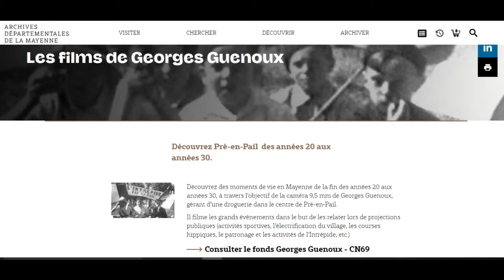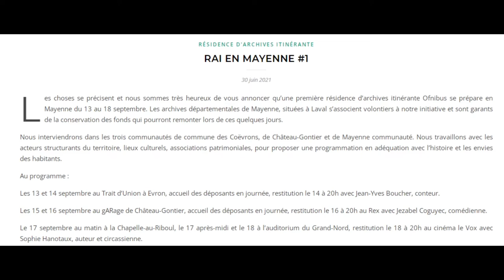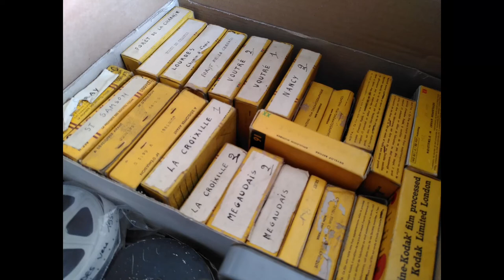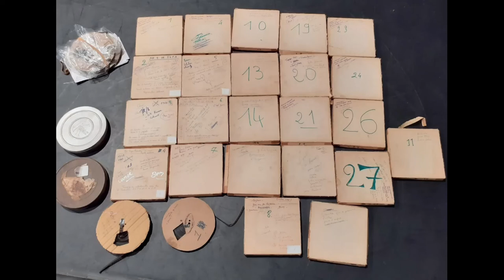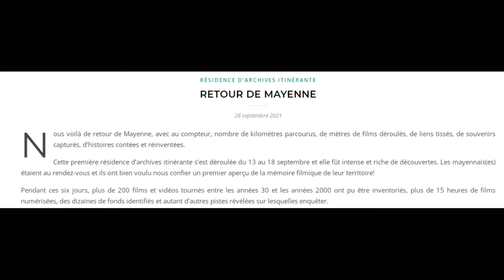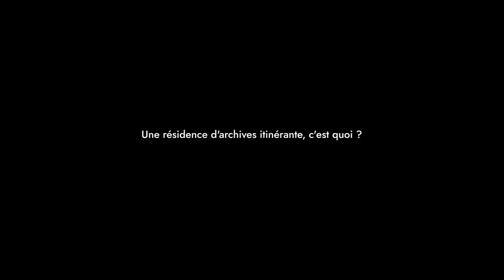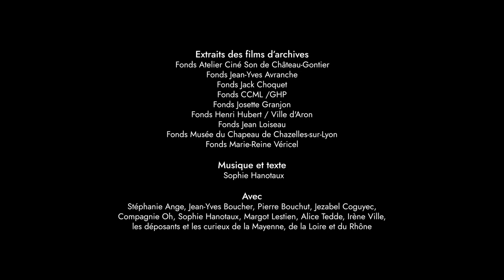Archives filmiques itinérantes : retour sur le projet !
Discussion avec Jérôme Chevreul, responsable des usages numériques, des fonds iconographiques et audiovisuels aux archives départementales de la Mayenne.

Retour sur l'expérience "Archives filmiques itinérantes" organisée en partenariat avec l'association Ofnibus avec le soutien de la région Pays-de-la-Loire. Une initiative de la collecte d'archives filmiques dans trois communautés de communes du département de la Mayenne. De la prise de contact à la diffusion en ligne de ces archives, l'ensemble des démarches et du parcours sont ici retracé.

Un épisode en partenariat avec l'association Ofnibus que nous remercions pour nous avoir accordé la diffusion de ses images.

Site internet des archives départementales de la Mayenne.

Montage, animation et conception du podcast : Jérôme Rouzaire (@JRouzaire).
Questions rédigées par l'équipe du Fonds de l'archive : Chloé Mertz, Pauline Muller, Jérôme Rouzaire et Mia Viel.

N'hésitez pas également à (re)lire les anciens numéros de la revue Le Fonds de l'archive et à (ré)écouter ses anciens podcasts.

Pour poursuivre les échanges et partager vos réflexions avec nous, vous pouvez nous rejoindre sur Discord

Le Fonds de l'archive est aussi une revue trimestrielle à retrouver ou via notre compte Twitter @FondsArchive.